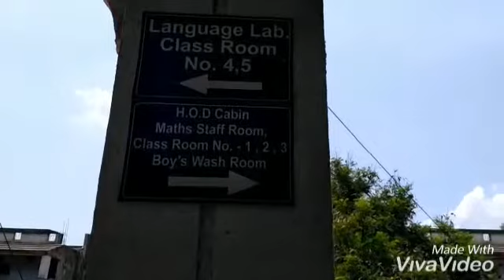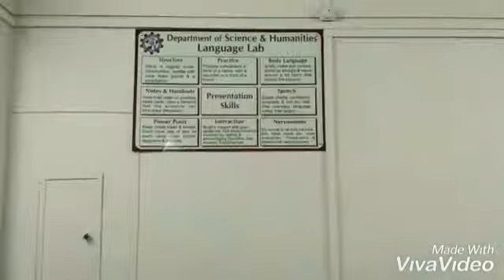Science And Humanity Labs